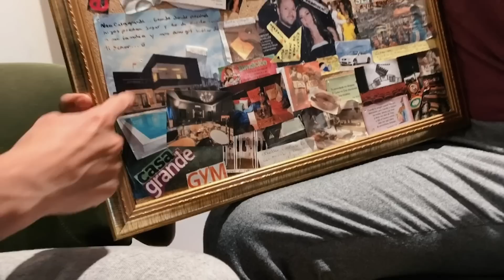SE PERSIGUE LOS SUEÑOS sin dinero | ELGATALES